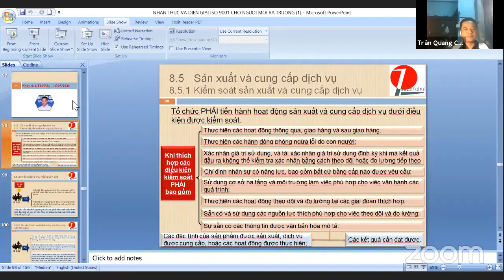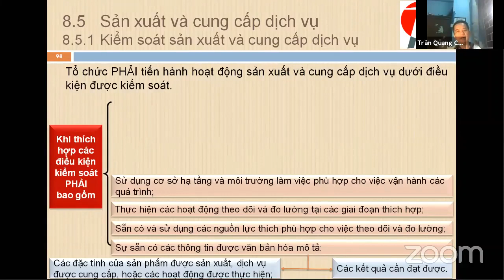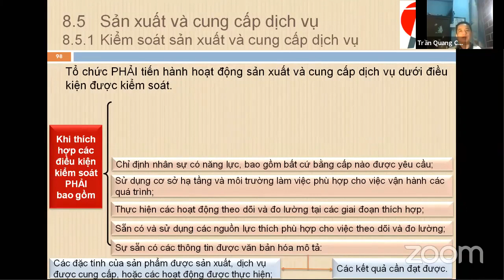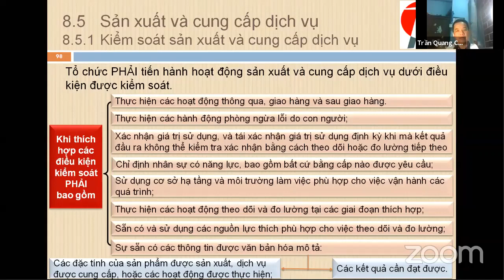Đào tạo ISO 9001:2015 I Điều khoản 8.5.1: Kiểm soát sản xuất và cung cấp dịch vụ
Trong Clip này, giảng viên Trần Quang Chữ phân tích các yêu cầu của tiêu chuẩn ISO 9001:2015 trong Điều khoản 8.5.1 về Kiểm soát sản xuất và cung cấp dịch vụ.

Clip "Phân tích điều khoản 8.5.1: Kiểm soát sản xuất và cung cấp dịch vụ" là một phần trong chương trình đào tạo ISO 9001:2015 cho Người mới đi làm mà P&Q Solutions thực hiện cùng với nhóm giảng viên giàu kinh nghiệm trong lĩnh vực hệ thống quản trị chất lượng (QMS).

Chương trình cung cấp một cái nhìn tổng quan giúp các bạn trẻ hiểu ISO là gì cùng lợi ích và cách áp dụng ISO 9001 trong doanh nghiệp.

ISO 9001 là tiêu chuẩn Hệ thống Quản lý Chất lượng (QMS) được công nhận rộng rãi nhất thế giới. Mục đích của nó là giúp các tổ chức đáp ứng nhu cầu của khách hàng và các bên liên quan  một cách hiệu quả hơn.

Điều này đạt được bằng cách xây dựng một khuôn khổ vững chắc để đảm bảo chất lượng nhất quán trong việc cung cấp hàng hóa và / hoặc dịch vụ. Các chỉ dẫn trong tiêu chuẩn được tổng hợp từ các thực hành tốt nhất, và cập nhật liên tục.

▶️ Theo dõi kênh Youtube của P&Q Solutions để cập nhật video mới nhất kiến thức về ISO, Lean Six Sigma, Kaizen, quản trị sản xuất